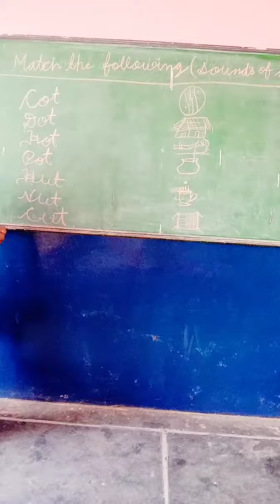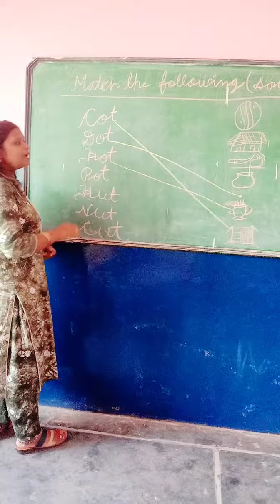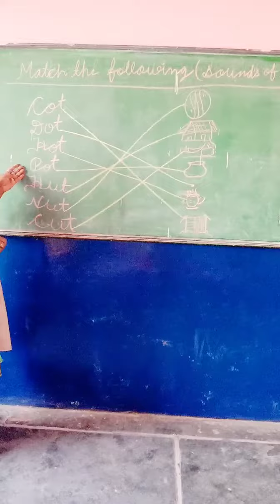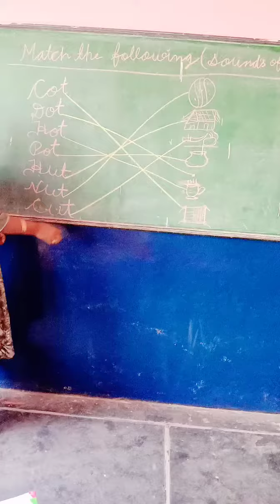LKG-English-Match the following sound of 'U' and 'O'-{by Mrs. Kiran Arora}